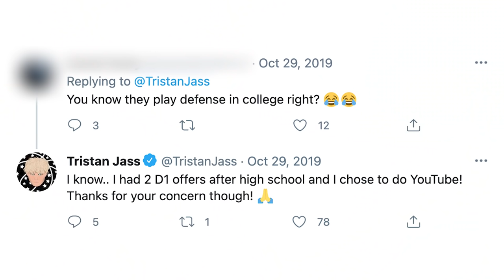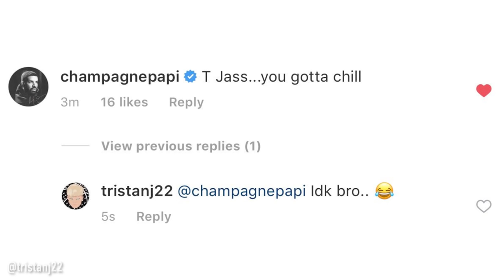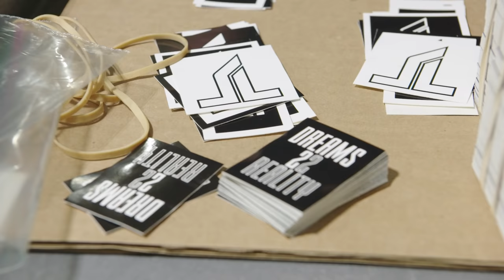Tristan Jass Built The CRAZIEST Trampoline Basketball Court!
Here’s what Tristan Jass aka T-Jass gets into when he isn’t making defenders look RIDICULOUS on the basketball court!